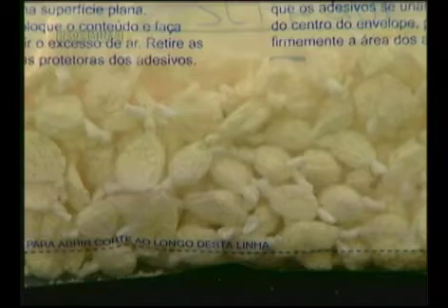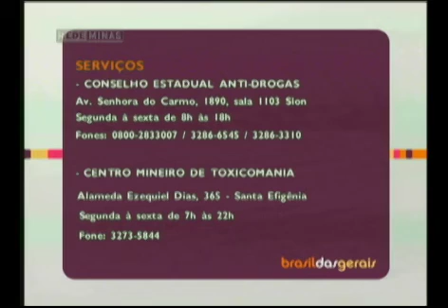Mães do crack - Parte 1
14/12/2011- No Brasil das Gerais Roberta Zampetti recebe algumas "mães do crack", mulheres que, por serem ex-usuárias ou mães de ex-usuários da droga, têm muito a revelar para o telespectador. Quem participa da conversa é o subsecretário de Políticas Antidrogas de Minas Gerais, Cloves Benevides.